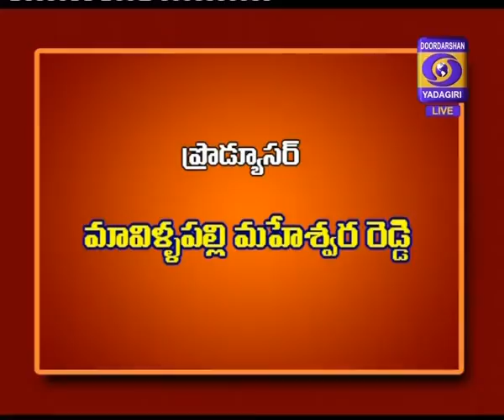వార్తా విశ్లేషణ చర్చ , D/L:17/02/2020, At.07:30Hrs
వార్తా విశ్లేషణ చర్చ , D/L:17/02/2020.